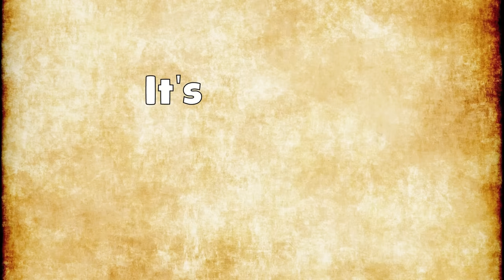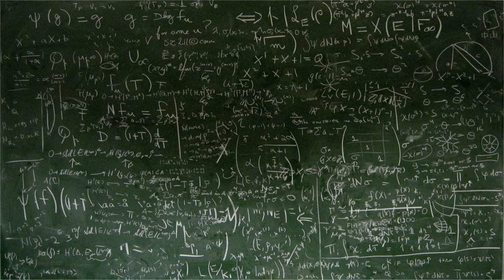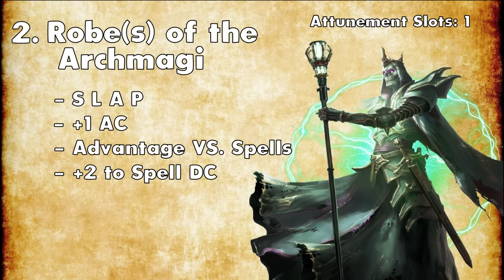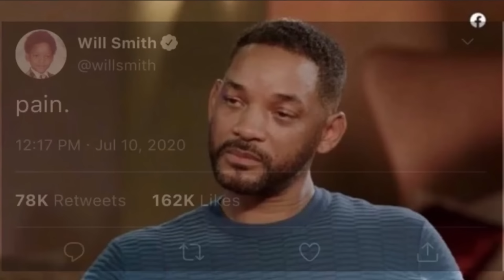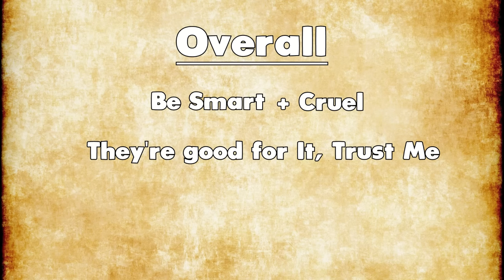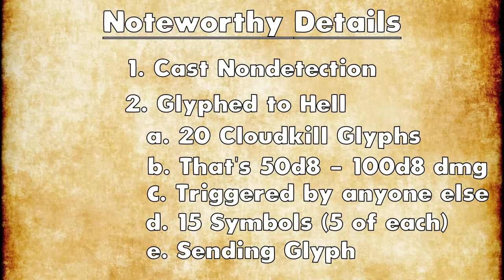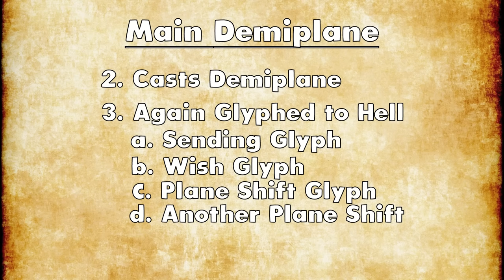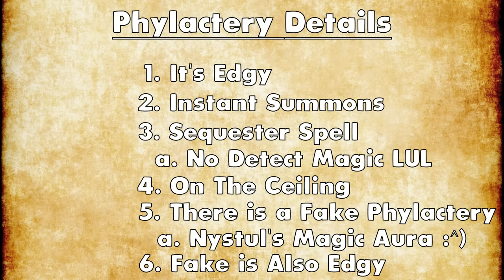A Dungeon Master's Guide: How to Run a Lich Like a Chad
Hey there, in this video I wanted to run through how to really run a lich if you want them to actually be scary.

If you enjoy my work, and wish to support my evil crusade, please consider contributing to The Evil Defense Fund today